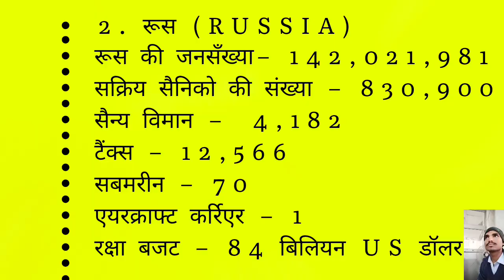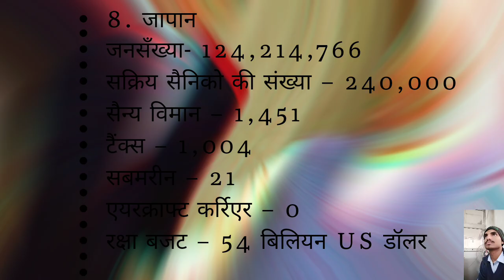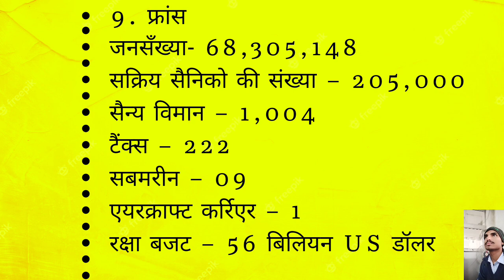दुनिया के 10 ताकतवर fact word amezing ये चाहे तो पूरी दुनिया तबाह कर दे